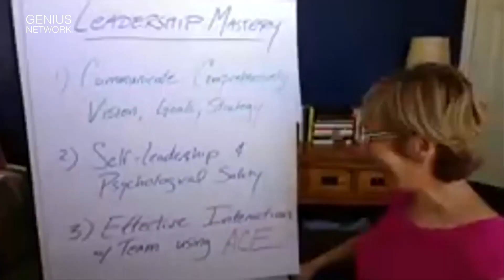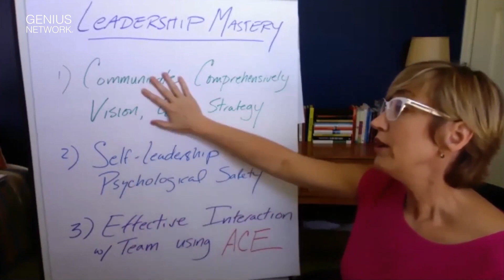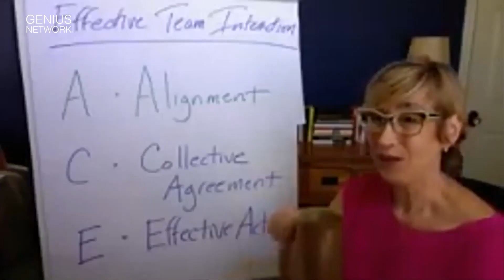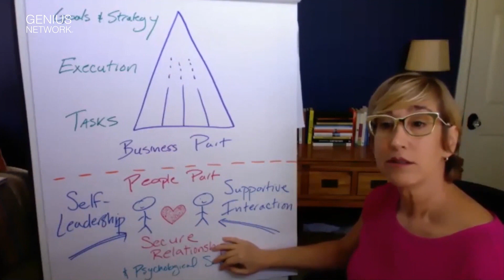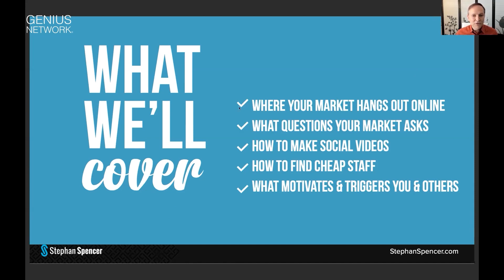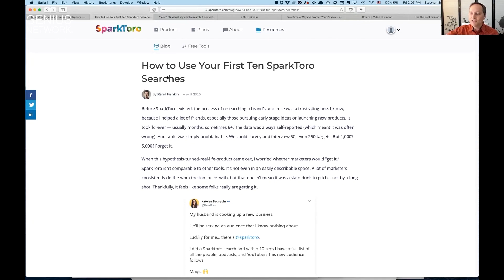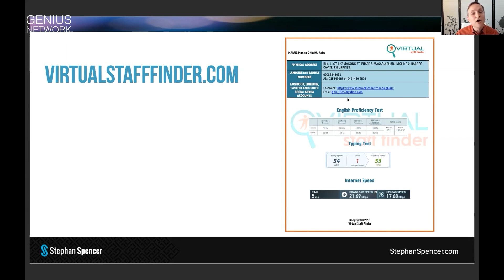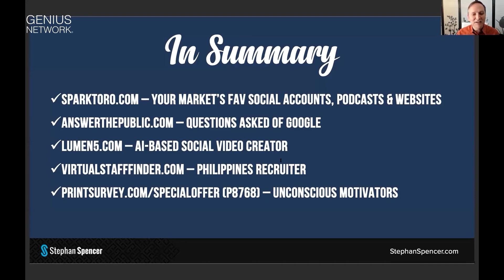Robin Sharma Interview: How to Be a Great Leader!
In this enlightening conversation, Robin Sharma shares insights from his book "The Leader Who Had No Title" and explores the transformative power of choice in embracing leadership.

Discover how to shift from a victim mindset to a leadership mindset, regardless of your circumstances. Drawing from examples like Nelson Mandela and everyday heroes, Robin inspires viewers to rise above adversity and embrace their innate potential for greatness.

If you're ready to break free from excuses and step into your leadership potential, this video is a must-watch.